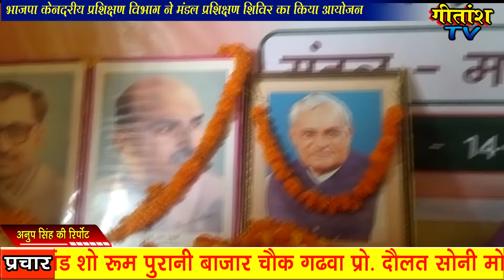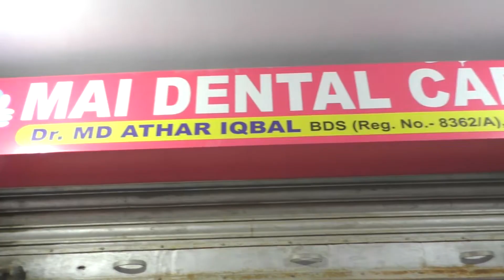दो दिवसीय भाजपा केनदरीय प्रशिक्षण विभाग ने मंडल प्रशिक्षण शिविर का किया आयोजन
मझिआंव- वित्तीय वर्ष 2014 के बाद भारत की राजनीति में बदलाव एवं भाजपा मेरा पद्धति को लेकर सोमवार को सिबेसर चंद्रवंशी महाविद्यालय में कांडी, बरडीहा, मझिआंव ग्रामीण एवं मझिआंव नगर पंचायत क्षेत्र के लिए भारतीय जनता पार्टी केंद्रीय प्रशिक्षण विभाग के द्वारा दो दिवसीय मंडल प्रशिक्षण शिविर का आयोजन किया गया। इस शिविर  की शुरुआत पूर्व स्वास्थ्य मंत्री सह क्षेत्रीय विधायक रामचंद्र चंद्रवंशी एवं प्रशिक्षण प्रभारी पलामू मेयर मंगल सिंह के द्वारा संयुक्त रुप से पंडित दीनदयाल उपाध्याय, श्यामा प्रसाद मुखर्जी एवं अटल बिहारी वाजपेई के तस्वीर पर माल्यार्पण कर शुभारंभ किया गया। इस शिविर में मझीआंव ग्रामीण एवं सहरी, बरडीहा एवं कांडी प्रखंड के लगभग 300 से अधिक कार्यकर्ताओं ने भाग लिया और साथ ही जिले के कई बड़े नेता प्रशिक्षण वर्ग में शामिल हुए। शिविर में प्रशिक्षण दे रहे प्रशिक्षक संगठन के मुरली श्याम सोनी, रामाशीष तिवारी, रितेश चौबे, प्रदीप चौबे आदि प्रशिक्षक प्रतिनियुक्त किए गए थे। इस प्रशिक्षण में प्रशिक्षक द्वारा बताया गया कि सभी कार्यकर्ताओं एवं संगठन के नेताओं का मूल कर्तव्य है की केंद्र सरकार की उपलब्धियों को जन-जन तक पहुंचाएं और साथ ही भाजपा की रीति नीति के बारे में समाज के अंतिम पायदान पर खड़े लोगों तक पहुंचाने की सख्त जरूरत है। इसके अलावे प्रशिक्षण के माध्यम से संगठन को मजबूत बनाने एवं बूथ स्तर की मजबूती लाने के साथ-साथ केंद्र सरकार की उपलब्धियों कि जनहित में संचालित कई लाभकारी योजनाओं के प्रचार प्रसार करने पर  जोर दिया गया। वहीं बताया गया कि राजनीति के साथ-साथ जनसेवा की शिक्षा पहलुओं पर विस्तार पूर्वक से चर्चा की गई। यह केंद्रीय प्रशिक्षण विभाग के निर्देश पर दो दिवसीय शिविर का आयोजन किया गया है। जो सोमवार शुरुआत की गई और मंगलवार की संध्या बेला पर समाप्त किया जाएगा। वहीं प्रशिक्षण शिविर का संचालन एवं व्यवस्था प्रमुख रामलाला दुबे के द्वारा किया गया। शुरुआती दौर के पश्चात भाजपा के कार्यकर्ताओं द्वारा क्षेत्रीय विधायक रामचंद्र चंद्रवंशी एवं प्रदेश व जिले के नेताओं को माला पहनाकर स्वागत किया गया। मौके पर भाजपा प्रदेश के कार्यकारिणी समिति सदस्य डॉक्टर ईश्वर सागर चंद्रवंशी, बिश्रामपुर विधायक जिला प्रतिनिधि भोला चंद्रवंशी, अजय कुमार सिंह श्रीकांत पांडे, योगेंद्र मेहता, रविंद्र पासवान, उमाशंकर यादव, पवन गुप्ता, विरेंद्र नाथ दुबे, प्रेमानंद त्रिपाठी, संजय प्रसाद कमलापुरी समेत जिले के कई बड़े नेता एवं बड़ी संख्या में कार्यकर्ता शामिल हुए थे। जबकि संचालक राम लला दुबे ने किया।